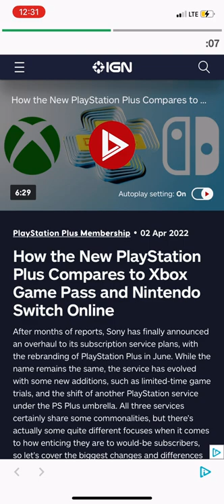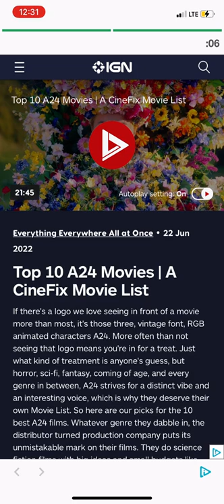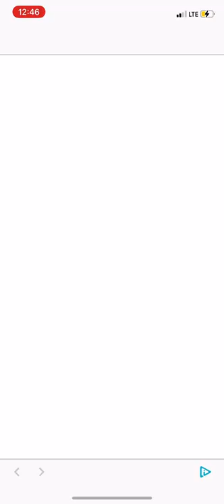Playing Subway Surfers Again After Many Years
In this video, I play Subway Surfers again after many years.